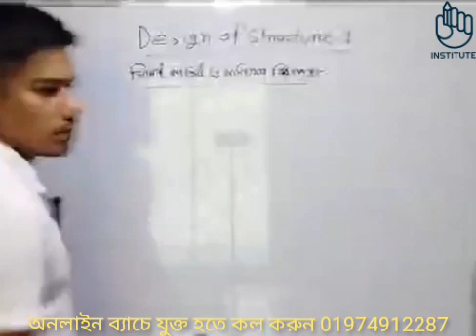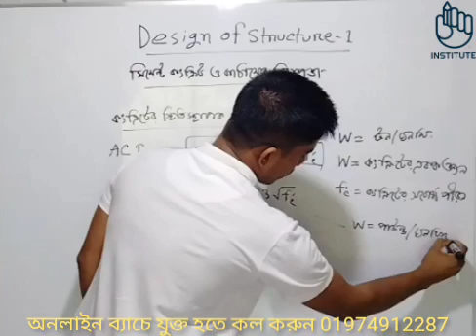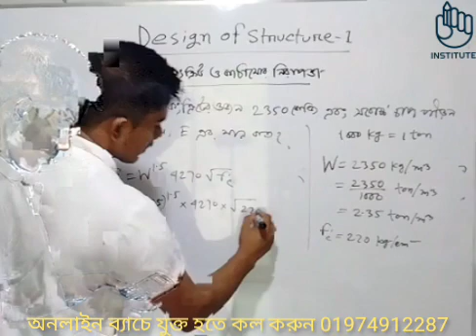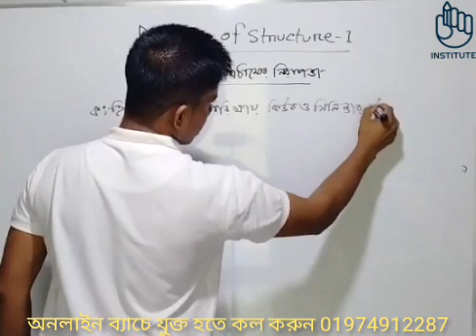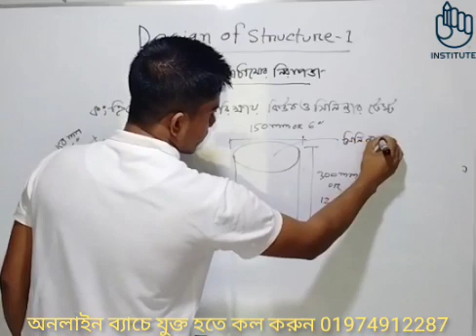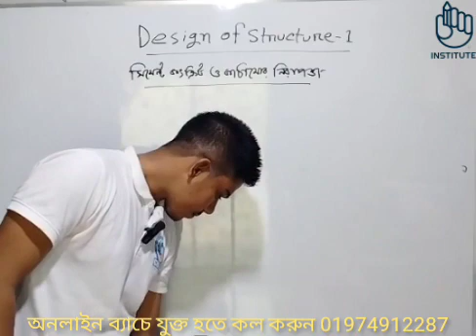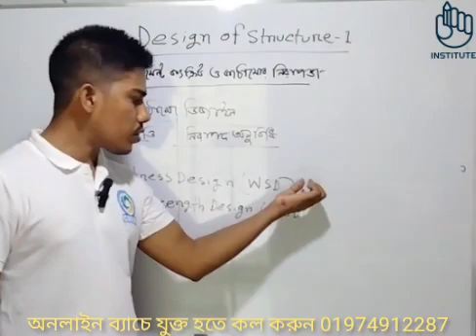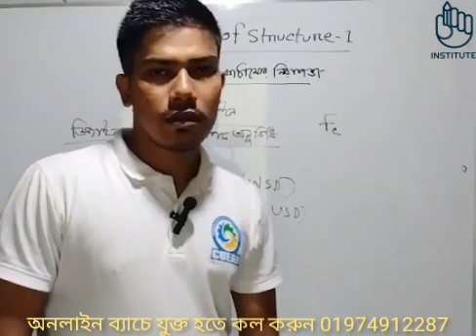ডিজাইন অব স্ট্রাকচার-১ || অধ্যায়-১ || Institute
📚 সিভিল,সিভিল উড, কনস্ট্রাকশন এবং এনভায়রনমেন্টাল  টেকনোলজির অনলাইন ব্যাচ 📚

🟡 অফার চলবে ২৫ আগস্ট পর্যন্ত 🟡

➡️একটি ফ্রি ক্লাস করে দেখতে পারবেন।

➡️ক্লাস শুরু হবে ২০ তারিখ।

▶📑কোর্সটি কাদের জন্য:
এই কোর্সটি পলিটেকনিক ইনস্টিটিউটের সিভিল, সিভিল উড, কনস্ট্রাকশন এবং এনভায়রনমেন্টাল টেকনোলজির ২য়, ৪র্থ ও ৬ষ্ঠ পর্বের শিক্ষার্থীদের জন্য। এছাড়াও যেকোন টেকনোলজির বিষয়ের সাথে মিল রয়েছে সেসকল শিক্ষার্থীরা পড়তে পারবে।

▶📑পড়ানো হবে:
➡️ ২য় সেমিস্টার  ⬅️
১| ম্যাথমেটিকস-২
২| সিভিল ইঞ্জিনিয়ারিং ড্রয়িং(ফ্রি ক্লাস)
৩| ফিজিক্স-১

➡️ ৪র্থ সেমিস্টার ⬅️
১| এস্টিমেটিং এন্ড কস্টিং-১
২|  সার্ভেয়িং-২
৩| জিওটেকনিক্যাল ইঞ্জিনিয়ারিং
৪| হাইড্রলজি
৫| একাউন্টিং

➡️ ৬ষ্ঠ সেমিস্টার ⬅️
১| ডিজাইন অব স্ট্রাকচার-১
২| ট্রান্সপোর্টেশন ইঞ্জিনিয়ারিং-১
৩| ফাউন্ডেশন ইঞ্জিনিয়ারিং

এছাড়াও অন্যান্য বিষয়ের ম্যাথমেটিক্যাল টপিক গুলো নিয়ে ক্লাস নেওয়া হবে।
▶🏛️ ক্লাসের সময়:
 সকল ক্লাস সন্ধা এবং রাতে হবে। সময় গ্রুপে জানানো হবে।

▶📚ক্লাস মাধ্যম:
প্রতিটি ক্লাস পরিচালনা করা হবে ফেসবুক সিক্রেট গ্রুপে লাইভের মাধ্যমে।

▶️ রেকর্ড ক্লাস:
ক্লাস ফেসবুক সিক্রেট গ্রুপে রেকর্ড থেকে যাবে। অন্তত সেমিস্টার ফাইনাল পর্যন্ত ক্লাস রেকর্ড থাকবে।

▶⏲️ ক্লাস ডিউরেশন:
প্রয়োজন অনুসারে ৪০-৬০ মিনিট। ক্লাসের সময় উপস্থিত না থাকতে পারলেও পরে ক্লাস দেখতে পারবেন।পুরো কোর্স শেষ হবে সেমিস্টার ফাইনাল পরিক্ষা শুরুর আগেই।

▶ ক্লাস ম্যাটারিয়ালস:
প্রতিটি লেকচারের সাথে লেকচার শীট দেওয়া হবে।
▶👍সাপোর্ট:
একজন শিক্ষার্থী যদি কোনো ম্যাথ বা টপিক বুঝতে অসুবিধা ফেস করে। যেকোন সময় আমাদের সলিউশন টিমকে জানালে সমাধান করবে ইনশাআল্লাহ। পরিক্ষার আগে পাবেন "মাস্টার সাজেশন " যে সাজেশন থেকে ৭০% + কমন পাবেন ইনশাআল্লাহ।

✅⭕ কোর্স ফি:
২য় সেমিস্টার: ৫০০টাকা

৪র্থ সেমিস্টার: ৭০০টাকা

৬ষ্ঠ সেমিস্টার: ৭০০ টাকা

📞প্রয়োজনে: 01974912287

✅⭕ ভর্তি পদ্ধতি:
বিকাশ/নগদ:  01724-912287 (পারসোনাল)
উল্লিখিত নাম্বারটিতে বিকাশ বা নগদ যে-কোনো মাধ্যমে ৫০০ বা ৭০০  টাকা সেন্ড মানি করে @institue.bd ফেসবুক পেইজের ইনবক্সে যে নাম্বার থেকে টাকা পাঠিয়েছেন সেই নাম্বারটি এবং ট্রানজেকশন আইডি সেন্ড করুন। ১ দিনের মাঝে অ্যাড করে নেওয়া হবে।

⚠️ খেয়াল রাখবেন:
১. দোকান থেকে টাকা পাঠালে যে নাম্বার থেকে টাকা পাঠিয়েছেন সেটা সংগ্রহ করবেন এবং দোকানদার থেকেও এই মেসেজটির ট্রানজেকশন আইডি নিয়ে নেবেন।

২. টাকা পাঠানোর মেসেজটি ইনবক্সে বা কমেন্ট বক্সে দেবেন না। সরাসরি আমাদের পেইজের ইনবক্সে টেক্সট আকারে নম্বর ও ট্রানজেকশন করুন। আইডি পাঠাবেন।

৩. টাকা পাঠানোর মেসেজ স্ক্রিনশট না দিয়ে টেক্সট আকারে ট্রানজেকশন আইডি, নম্বর সেন্ড করুন।